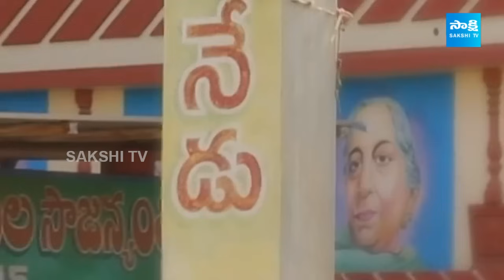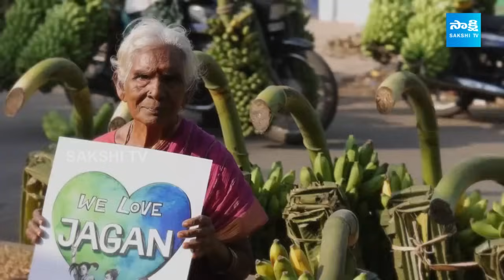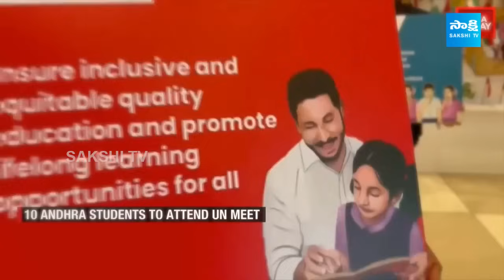We Love Jagan New Song 2024 | CM YS Jagan Latest Song | AP Elections 2024